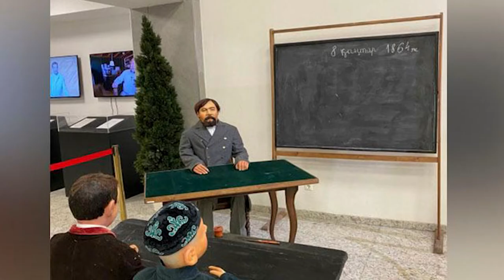Мектеп кірпішін бірінші болып қалаған Ыбырай Алтынсарин (анонс) І Әулет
Қазақ балаларының көзін ашу үшін түрлі тәуекелдерге барған, ағартушы ұстаз Ыбырай Алтынсарин туралы "Әулет" бағдарламасында.